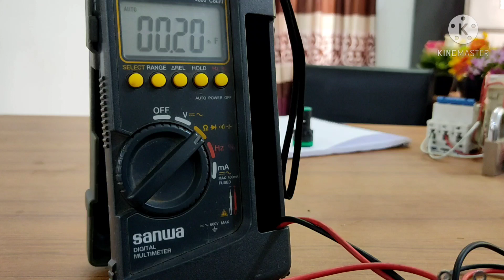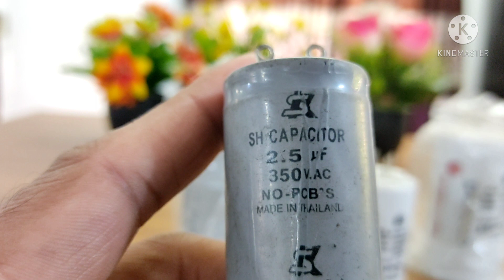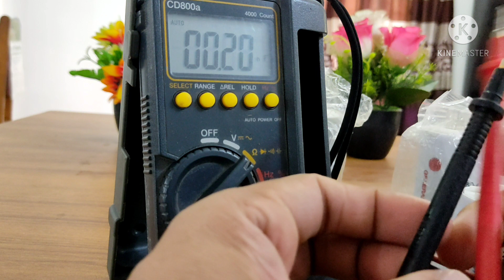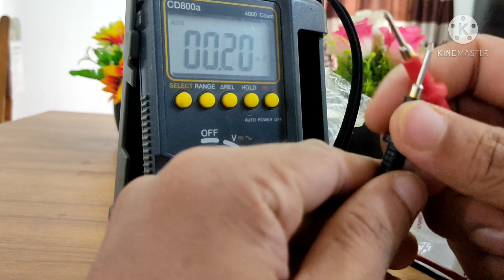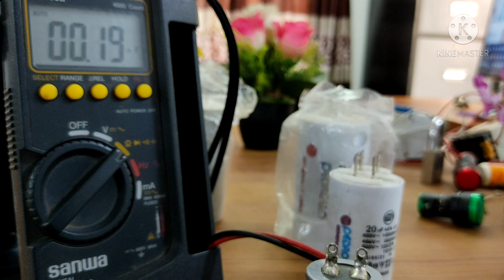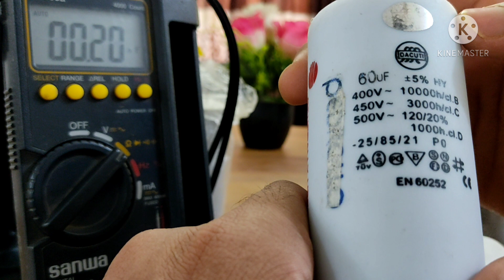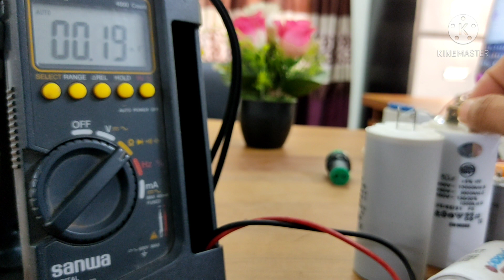How to test a capacitor? কিভাবে ক্যাপাসিটর টেস্ট করবেন? Engineering School.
এখানে মাল্টিমিটার দিয়ে ক্যাপাসিটর টেস্ট করে দেখানো হল।